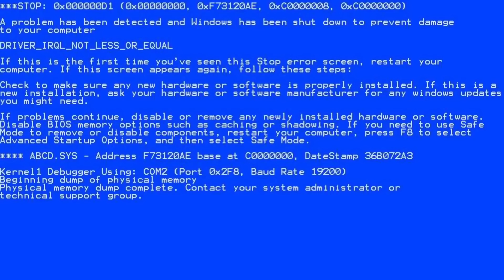MELHORES MOMENTOS EDIÇÃO DE DUPLAS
⚠ CORRE PRA ASSISTIR BYE BYE ! ⚠

Salve galera, os melhores momentos desse especial de duplas veio recheado de memes para vocês, gostaram do formato? Estamos melhorando o quadro, comenta aqui algum melhoramento que pode ser válido pra gente✌️

Montagem e Edição: @Lf.coelho

A edição 183 da Batalha da Aldeia aconteceu  em um dia super chuvoso, por conta disso tivemos que realocar a batalha para o viaduto no final da primeira fase. Com a chuva intensa era possível a cobertura e uso dos equipamentos de áudio.
Mesmo com os imprevistos a edição foi linda e contou com a premiação de 3 MIL REAIS  cedidos pelo Spinardi do Damassaclan.